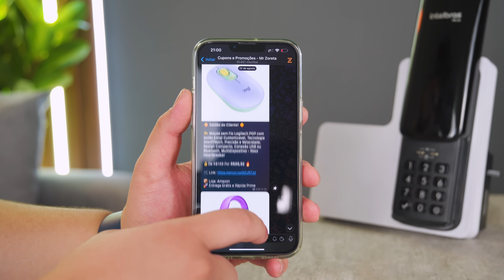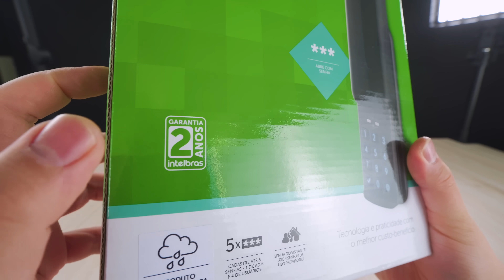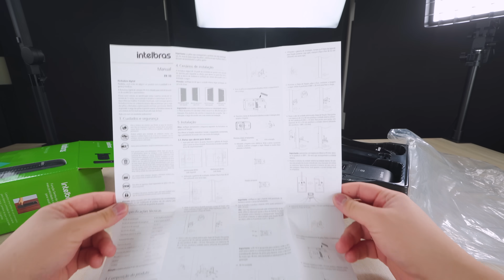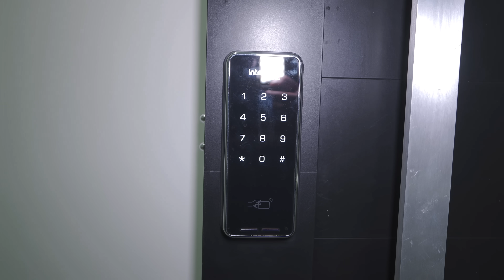A Fechadura Digital Mais Barata do Mercado! R$280 Para Não Usar Chaves! Intelbras FR10 - Análise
Acompanhe as Melhores Ofertas no Nosso Grupo do Telegram!

▪ Intelbras FR-10

▪ Intelbras FR-101

▪ Intelbras FR-201

▪ Amazon Brasil

Nesse vídeo eu trago a vocês o review da Fechadura Digital Intelbras RF-10!

00:00 - Apresentação
03:26 - Conhecendo a Fechadura
04:52 - Unboxing e Detalhes
07:07 - Montagem e Instalação
08:52 - Senhas
10:13 - Funcionamento
12:21 - Duração das Pilhas
13:47 - Encerramento